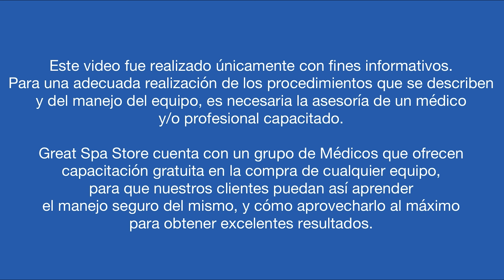Lipolaser Para REDUCIR LOS CACHETES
En este vídeo veremos como utilizar el lipoláser para reducir los cachetes.

En la compra de cualquier equipo en Great Spa store incluye la capacitación gratis con uno de nuestros médicos, y 3 garantías extendidas incluyendo servicio y mantenimiento ilimitado y gratis con nuestro ingeniero.
Tenemos envíos gratis a Mexico y USA, pregunta por envíos gratis a Europa, a LATAM hay disponibilidad de algunos equipos.

Nuestra pagina web es , y si tienes dudas sobre el equipo o cómo comprarlo nos puedes mensajear al WhatsApp Empresarial: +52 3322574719 .

⏱ Marcas de tiempo:
0:00 Clase de lipolaser
0:13 Se puede usar lipoláser en la cara?
8:12 Qué tipos de cara existen?
14:59 Lipolaser para bajas las mejillas
24:35 Conclusion de como bajar la grasa de las mejillas con lipolaser